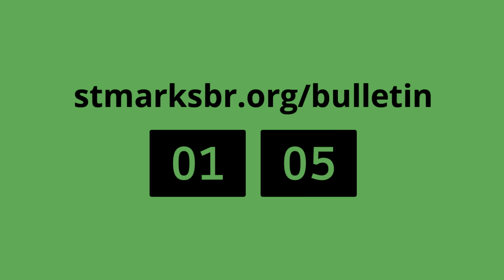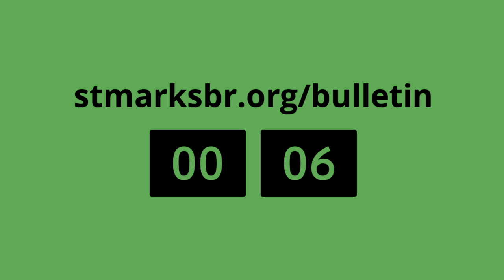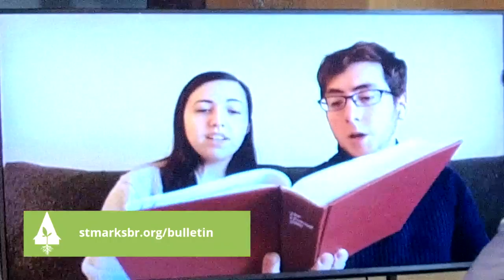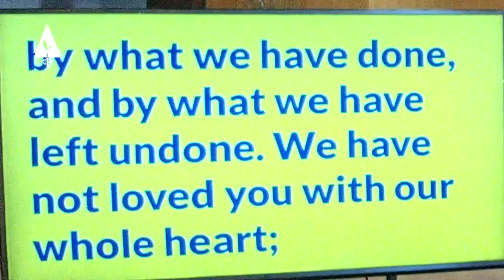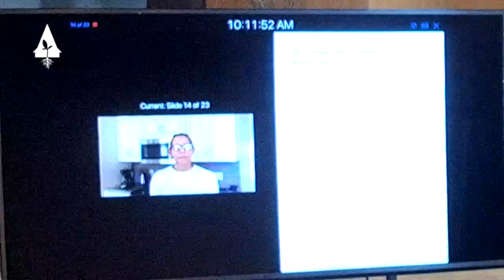The Holy Eucharist 3/15 from St Mark's Episcopal Church Live Stream